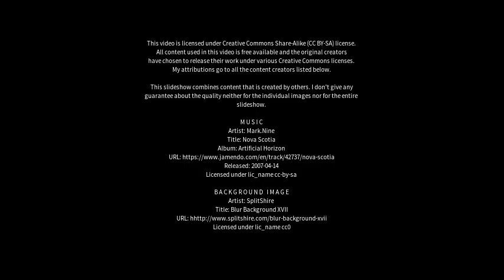Best places to visit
Best places to visit - Peterhead (United Kingdom) Best places to visit - Slideshows from all over the world - City trips, nature pictures, etc.